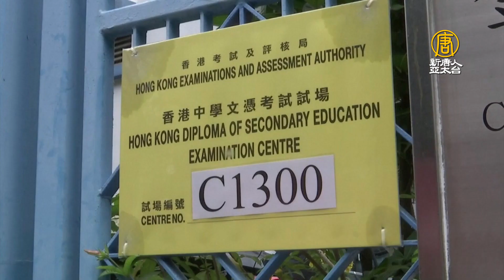港歷史科考試爭議 學者：拒洗腦教育